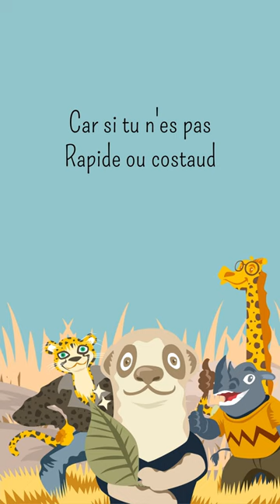A Meerkat’s Purpose song | French lyrics | La raison d'être du Suricate | Snow Flower Books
Bonsoir to our French-speaking friends! Sing and dance with our A meerkat’s Purpose song in French 🇫🇷🎤🎶

Follow us on Instagrams: @snowflowervillage
Like our Facebook page: Snow Flower Books